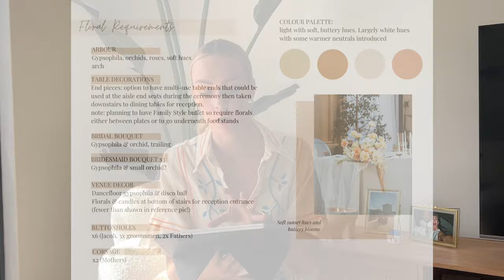HOW TO PLAN A DESTINATION WEDDING | Our Santorini Wedding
Just back in Australia from our Santorini wedding and I just couldn’t wait to share all the details with you all! Tune in for a full debrief on how the day went (including plenty of photos!) and how we planned a destination wedding in Santorini from Australia, and

Suppliers:
Venue & Catering: @elviento
Photographer & Videographer: @phosart.photography & @phosart.cinematography
Planner & champagne tower: @charlottemayweddings
Fireworks - @Skylightsantorini
Wedding dress: @grace_loves_lace
Wedding suit: @mjbale
Brides earrings - @biotopiadesigns
Wedding bands & engagement ring - Ecali @ecali_jewellery
Ice cream cart - @PetranArt
Florals & Table decor - @WeddingWish
Napkins - @MaisonTrilogie